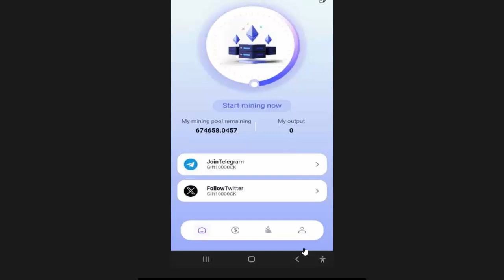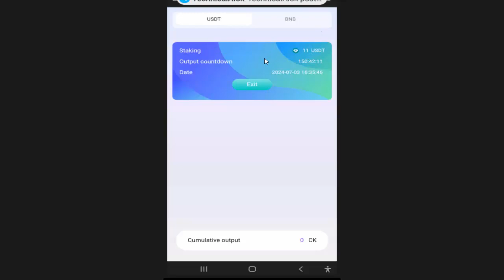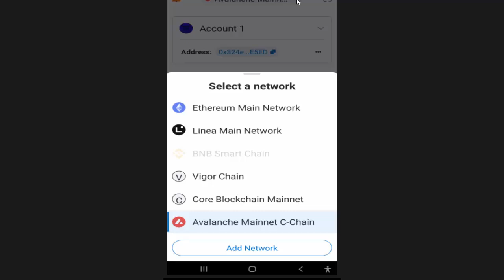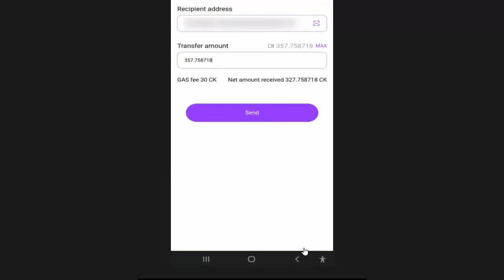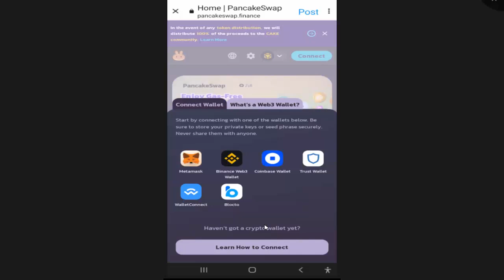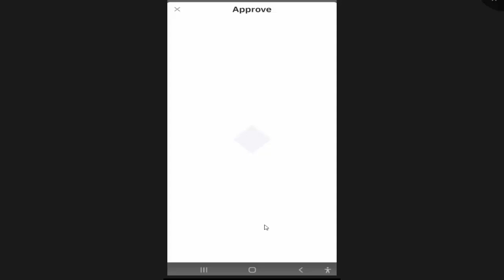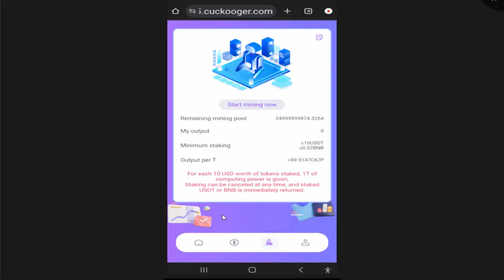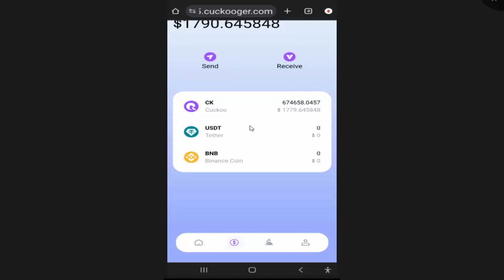CK Token | Once Again Live Payout On Trust Wallet | Swap on Pancakeswap | Instant Received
Z9DgKsMX

|: 0xa5E39Aa224e2d4a6971DD0Fe7f69c1abFa569F21
|: CK TOKEN CONTRACT ADDRESS

Technical Roadmap

Phase 1
Incubate CUCKOO network
System Launch

Phase 2

KYC Verification and Audit
Airdrop Distribution
Staking System
Marketing Activities

Phase 3

List token on PancakeSwap and Coingecko
First CEX listing
Develop blockchain mainnet Certik/Hacken audit
More CEX Listings

Phase 4

Launch on mainnet
Establish ecosystem on mainnet